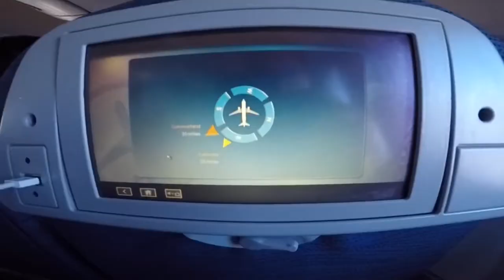GASTOWN AND LONSDALE QUAY MARKET | VANCOUVER, BRITISH COLUMBIA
Videos were filmed last January of 2019 when I went to Vancouver alone to celebrate my birthday.